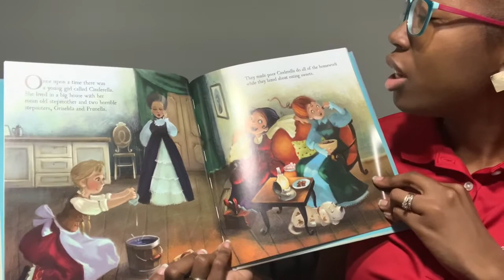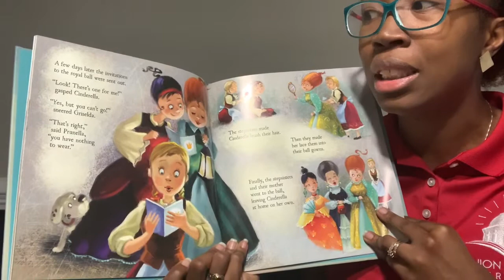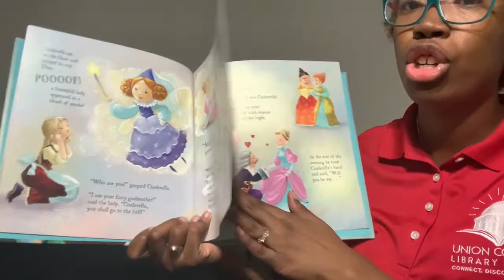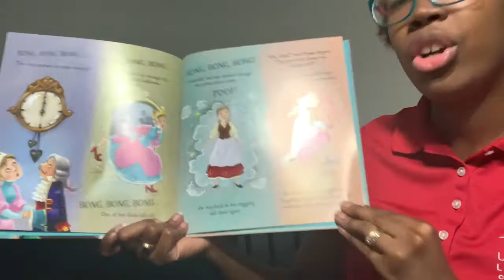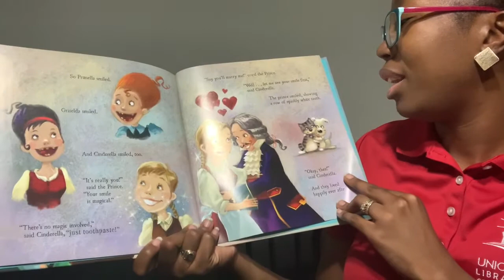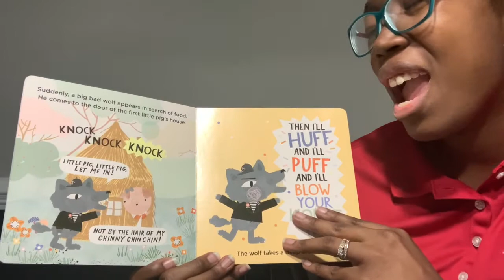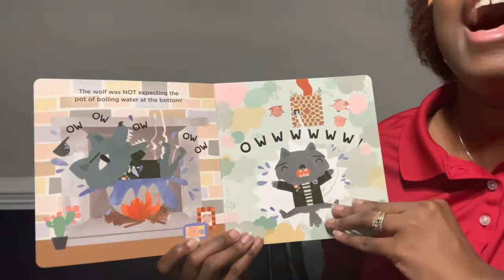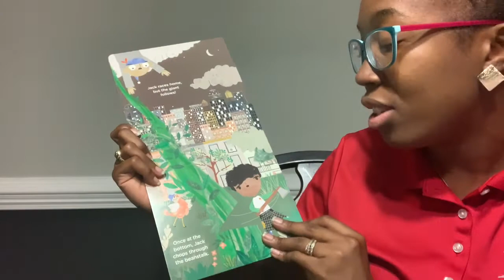Tuesday Storytime with Ms. Raven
Fairytales and Popsicle Stick Little Pig